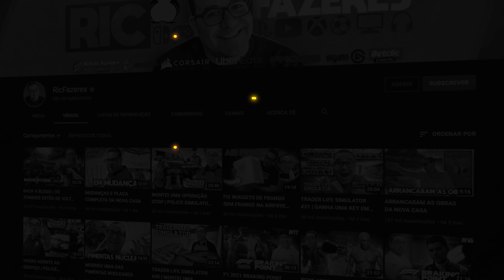FIFA 22 MODO CARREIRA #57 | ARRANQUE DA NOVA ÉPOCA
Uma das séries mais acarinhadas do canal está de volta!!! O Gordinho Gostoso está de volta!!! Bora rebentar com esse LIKE!!!

💜INSTA   👉 @ricfazeres
💙Twitter  👉 @ricfazeres
🖤TikTok  👉 @oricfazeres
💔Twicth  👉 @RicFazeresOficial
💛FACE     👉 RicGaming

(Camisolas, T-shirts, Boné, Garrafas, Pins e outros)

Loja de Alimentação, Alimentação Saudável, Nutrição Desportiva, Saúde e Emagrecimento, Vestuário Desportivo e Tecnologia para a Casa e gaming